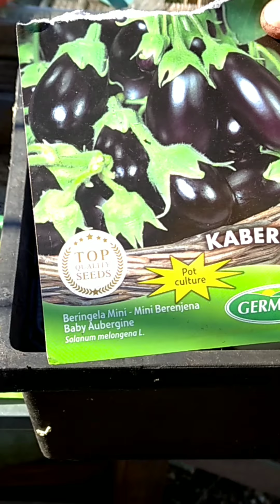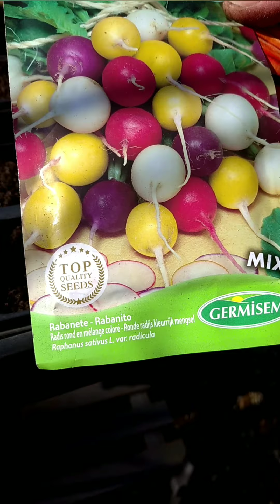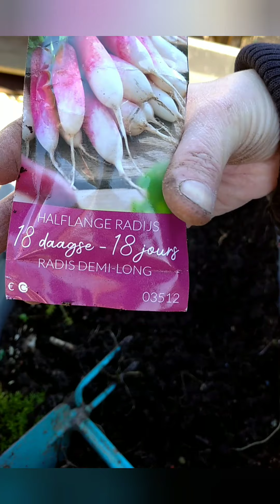Quelques semis de fin février